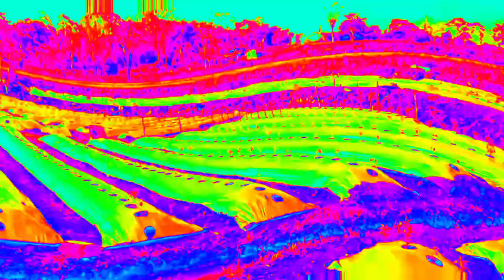PETANI MENANGIS Uklik Mania Berburu Hama Emprit Pakai Uklik Sharp Innova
Chanel Elang Hunter berisi Vidio tentang kegiatan berburu atau olahraga senapan angin ,
  kegiatan berburu yang kami lakukan tidak setiap hari , kami pemburu bukan pembatai , kami juga mengerti ekosistem .
    bagi anda yang tidak suka kegiatan berburu , di mohon untuk bijak dalam Vidio ini

BERBURU BURUNG PUYUH HUTAN UKLIK SHARP INNOVA

BERBURU BURUNG TEKUKUR UKLIK SHARP INNOVA

   kali ini kami akan berburu burung tekukur berburu burung puyuh berburu burung emprit di perkebunan jagung kita coba cari tekukur biasanya tekukur suka mencari makan di perkebunan jagung .
 dan juga kita akan mencari di perkebunan mangga
  berburu burung puyuh kita akan coba cari-cari di bawah pohon rindang seperti perkebunan mangga ..

juga kita juga membantu sahabat tani mengurangi hama , terutamanya hama burung

  lokasi berburu kami ada 3 lokasi persawahan kami berburu burung dan perkebunan jagung kita berburu burung tekukur dan perkebunan mangga kita coba cari dan berburu burung puyuh , sahabat sehobi uklik mania pasti ngeler melihat lokasi perburuan

LOKASI KAMI ;

kabupaten Jeneponto
kecamatan Rumbia
desa lebang manai
Sulawesi Selatan

TARGET ;
berburu burung puyuh hutan burung semak
burung tekukur burung dekukur burung tekukur Jawa burung tekukur merah  burung puyuh burung gemak burung puyuh hutan

  Spesifikasi senapan angin uklik Sharp Innova ;

* CHAMBER ABS ( plastik )
* LARAS BAJA
* ALUR 12
* OD LARAS 9
* SERIBONG LARAS OD 13
* PAJANG 50 CM
*  OD TABUNG 22
* TABUNG V5 KUNINGAN OD 22
* POPOR ABS ( plastik )
* TELESKOP GAMO 4X32 C
* PEREDAM SUARA BUSHNELL  OD 25

 jarak zeroin senapan angin uklik 21 m
mimis jawara gr 12
pompa 7x

   kamera berburu , untuk jarak jauh khusus konten berburu yang selalu kami pakai

1. CANON POWER SHOT
     SX540 HS WiFi full hd

2. SONY DSC H400
     63 Optikal zoom

EDITING VIDEO BERBURU

  FILLMORA GO

burung puyuh hutan
berburu tekukur
berburu burung puyuh
BERBURU TEKUKUR
BERBURU BURUNG TERKUKUR

berburu burung puyuh hutan
kami juga bisanya berburu menggunakan senapan angin kami uklik Sharp Innova , senapan uklik kami ini sangat bagus akurasi nya baik jarak dekat maupun jarak jauh " long range " atau berburu long range dengan uklik Sharp Innova  seperti saat kami berdua berburu ;

berburu burung tekukur merah
berburu burung tekukur merah terbaru 2022
berburu burung terkukur
berburu burung menggunakan uklik Sharp Innova
berburu terkukur dengan uklik
berburu burung terkukur terbaru 2022
hunting birds pigoens
hunting burung puyuh hutan
hunting burung tekukur
hunting burung ruak-ruak
hunting burung punai
hunting burung terkukur
hunting burung Trinil
hunting burung trucuk
hunting biawak monster sungai
berburu biawak sungai
berburu biawak di atas pohon
berburu hama pakai uklik
berburu ayam hutan
berburu ayam hutan merah
berburu ayam hutan pakai uklik
hunting ayam hutan merah
hunting ayam hutan hijau
hunting ayam hutan merah terbaru 2022
hunting ayam hutan hijau terbaru 2022
hunting babi hutan
hunting babi hutan terbaru 2022
berburu ayam hutan merah terbaru 2022
berburu ayam hijau merah terbaru 2022
berburu ayam hutan hijau pakai uklik
berburu burung sawah
berburu burung sawah pakai uklik
berburu burung mandar pakai uklik
berburu burung mandar terbaru 2022
burung tekukur
berburu mandar biru
berburu mandar terbaru 2022
hunting burung mandar
berburu burung langsung di masak
elang Hunter
hunting boar wild
babi hutan
menembak burung tekukur
menembak burung pakai uklik
menembak hama biawak sungai
berburu biawak monster sungai
berburu biawak monster pakai uklik Sharp Innova
senapan angin